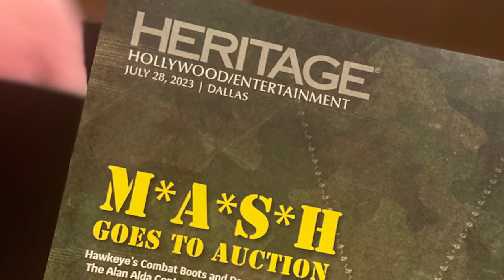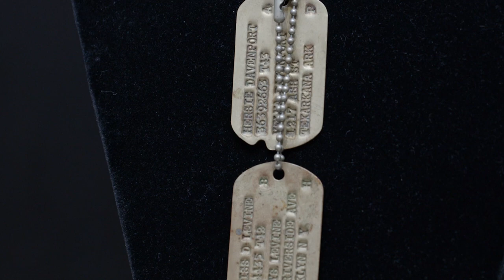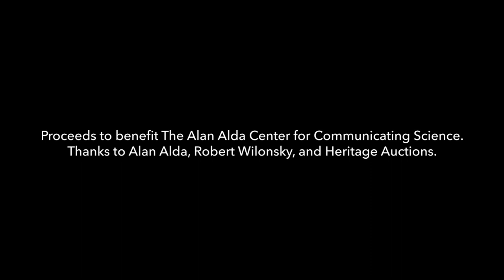MASH Goes to Auction: Hawkeye’s Boots & Tags Sold to Highest Bidder!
From the MASH 50th Anniversary Documentary, "M*A*S*H: When Television Changed Forever", streaming now on PeacockTV.

On Friday, July 28, 2023, iconic pieces of television history were put up for auction at Heritage Auctions in Dallas, TX. Alan Alda, who portrayed Benjamin Franklin “Hawkeye” Pierce for 11 years and 251 episodes of M*A*S*H, donated two items from his personal collection: army dog tags (of WWII soldiers Hersie Davenport and Morris Levine) and his character’s boots from the show. These pieces have been sitting in Alan Alda’s closet for years and now you can watch the excitement of the Hollywood memorabilia being auctioned off for a good cause, Alan Alda’s Center for Communicating Science.